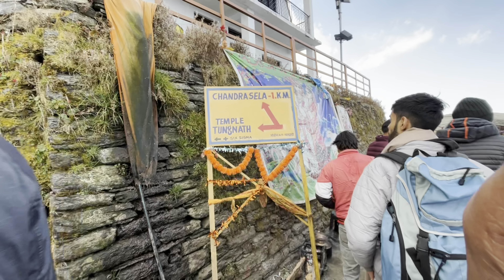तुंगनाथ बाबा के कपाट हुवे बंद😍 Tungnath Closing Ceremony 2024 | Piyush Purohit Vlogs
And give feedback in comments

JAI TUNGNATH BABA❤️🙏

Tungnath kapat closing 2024
Tungnath Kapat closing ceremony
How to Visit Tungnath
Kedarnath to Tungnath
Route map of Tungnath
Tungnath trek
Weather in Kedarnath
Weather in Badrinath
Chopta weather
Places to visit near Kedarnath
Places to visit near badrinath
Guptkashi to Kedarnath
Gaurikund to kedarnath
Badrinath to Tungnath
Route Map from kedarnath to Tungnath
Tungnath trek from chopta
How to visit Chopta valley
Highest shiva temple
Chandrashila
places to visit in Uttarakhand
Opening ceremony of Tungnath
Tungnath Documentary
tungnath temple uttarakhand
tungnath yatra 2024
tungnath trek
tungnath yatra
tungnath mahadev
tunanath chandrashila trek
tungnath mandir
tungnath temple uttarakhand trek
Tungnath vlog